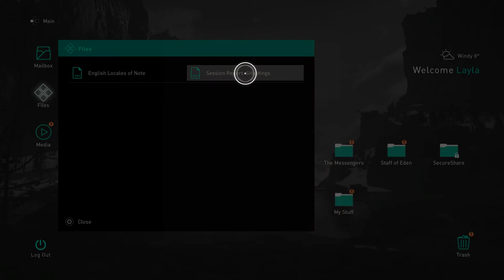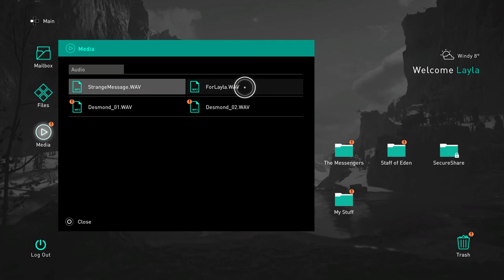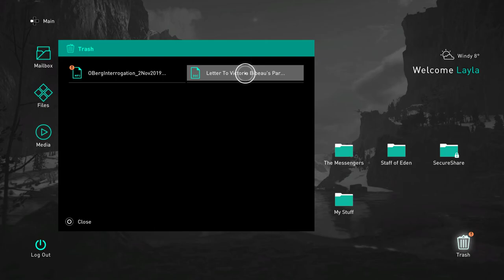Assassin's Creed Valhalla 4K PC Gameplay Part 4 (free download)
Assassin's Creed Valhalla Walkthrough Part 4 and until the last part will include the full Assassin's Creed Valhalla Gameplay on PC. This Assassin's Creed Valhalla Gameplay is recorded in 4K 60FPS on PC and will include the full game, all endings and all boss fights.

GPU: GeForce GTX 1660 SUPER
CPU: AMD Ryzen 7 3700X 8-Core Processor
Memory: 16 GB RAM (15.93 GB RAM usable)
Current resolution: 1920 x 1080, 165Hz
Operating system: Windows 10